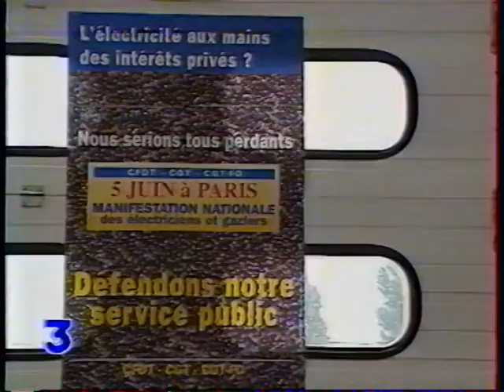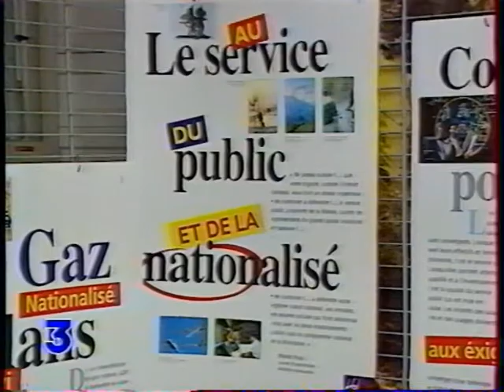50 ans EDF GDF Dijon